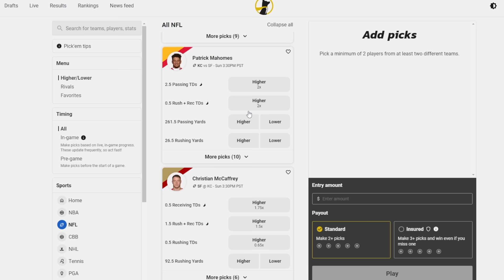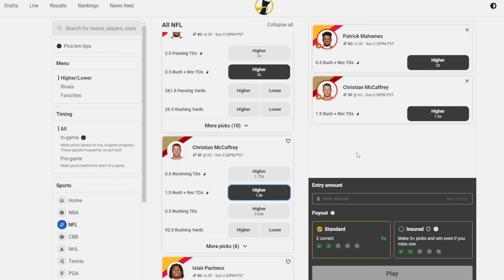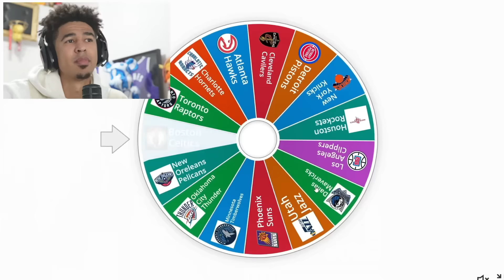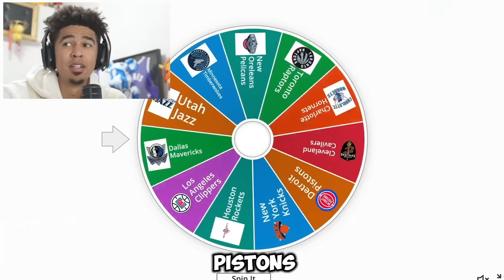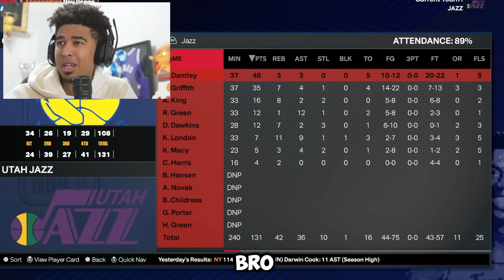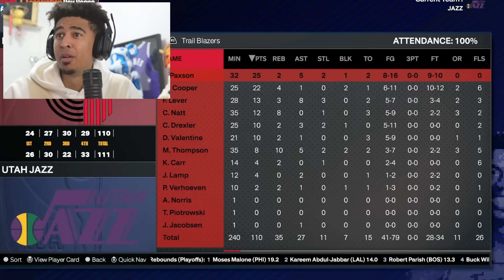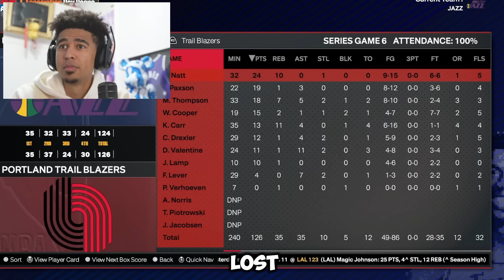I Found Out My NBA 2K Rating and Got Drafted in the 1980s!